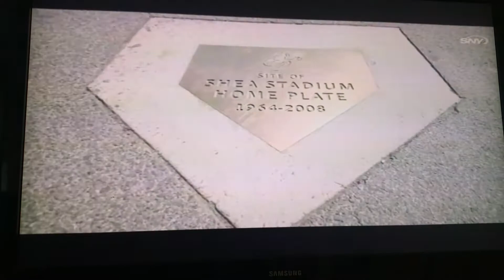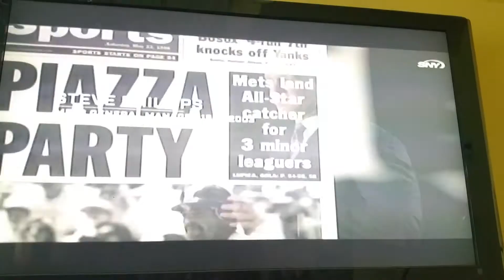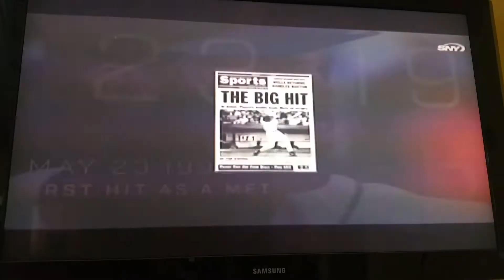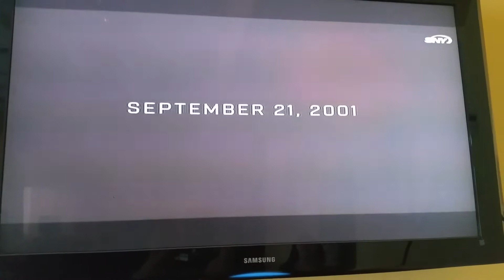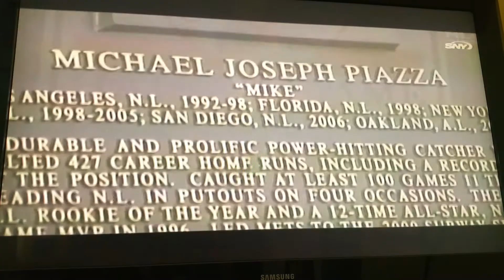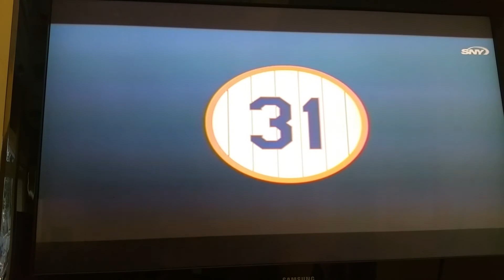Mike Piazza Tribute Video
This was the Mike Piazza tribute video they played right before the Mets retired his number. Video is a little shaky because I recorded it from my phone.